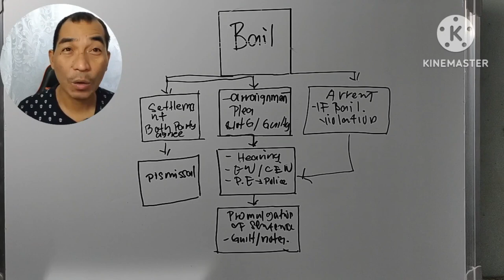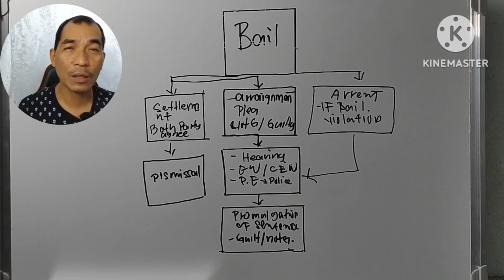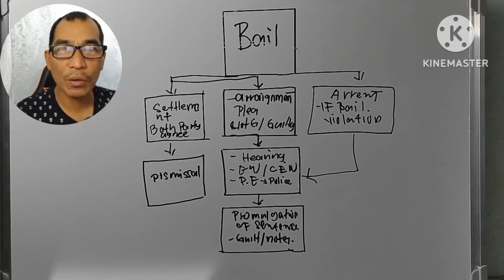BAIL/SUSPECTS UNDER BAIL WHAT HAPPEN NEXT